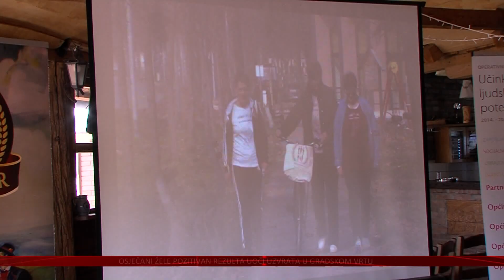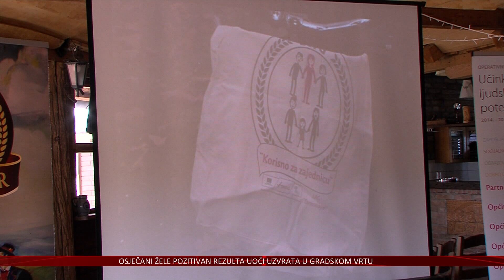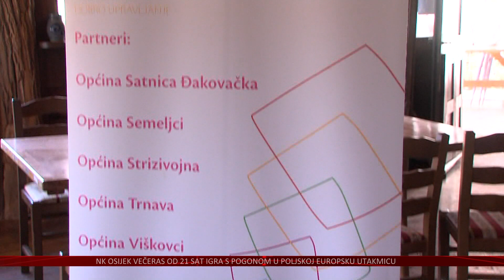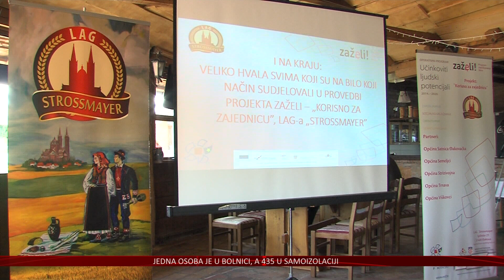Završava projekt Zaželi „Korisno za zajednicu“ LAG-a Strossmayer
Nakon dvije i pol godine završava provedba projekta Zaželi „Korisno za zajedenicu“ đakovačkog LAG-a Strossmayer na području općina Semeljci, Viškovci, Satnica Đakovačka, Trnava i Strizivojna.
Projektom je zaposleno 15 dugotrajno nezaposlenih žena, a uključeno 75 krajnjih korisnika.